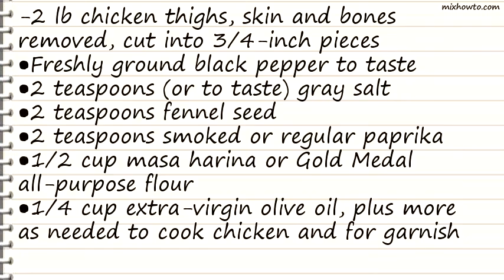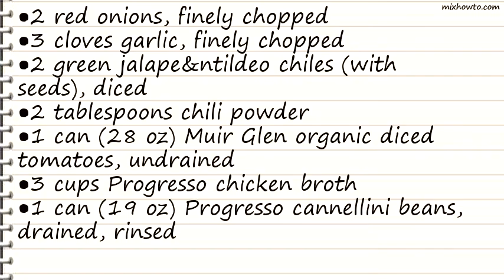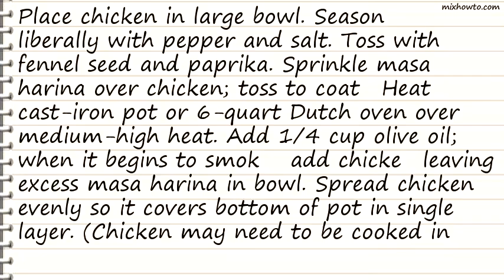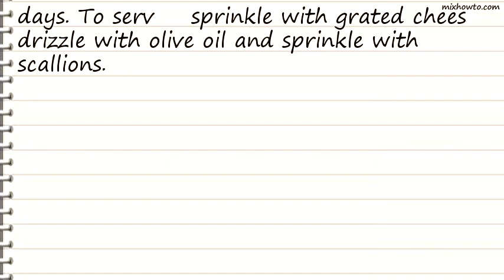Recipe Chicken and Cannellini Bean Chili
INGREDIENTS:
-2 lb chicken thighs, skin and bones removed, cut into 3/4-inch pieces
●2 teaspoons (or to taste) gray salt
●2 teaspoons fennel seed
●2 teaspoons smoked or regular paprika
●1/2 cup masa harina or Gold Medal all-purpose flour
●1/4 cup extra-virgin olive oil, plus more as needed to cook chicken and for garnish
●2 red onions, finely chopped
●3 cloves garlic, finely chopped
●2 green jalape&ntildeo chiles (with seeds), diced
●1 can (28 oz) Muir Glen organic diced tomatoes, undrained
●3 cups Progresso chicken broth
●1 can (19 oz) Progresso cannellini beans, drained, rinsed
●3 zucchini, cut into 3/4-inch pieces
●1 red bell pepper, diced
●Grated Parmesan cheese for garnish
●6 medium scallions, sliced (about 1/3 cup), if desired